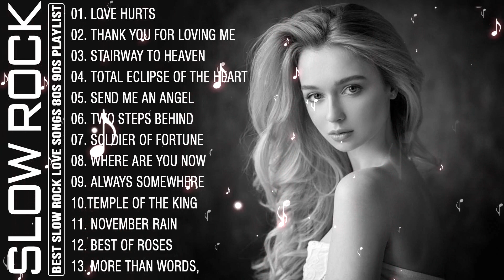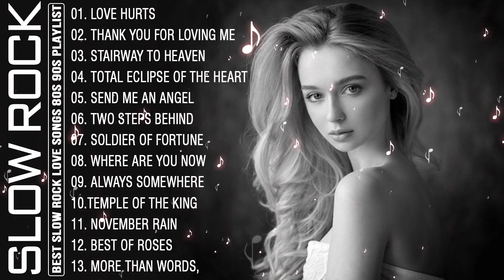Scorpions, U2, Led Zeppelin, Bon Jovi, Aerosmith,GNR Best Slow Rock Ballads 80s, 90s